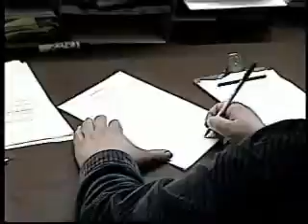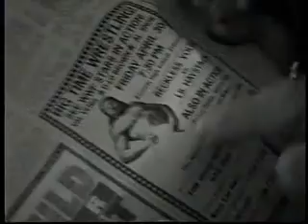Good Looking Back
I was teenage.  in  cailf school of  the deaf. in 1999. my  friends  but warning only 17 up+